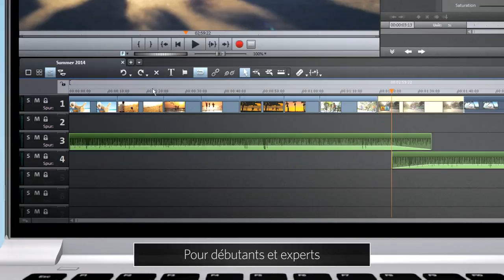MAGIX Vidéo deluxe 2014 (FR) - Couper une vidéo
► Pour des conseils, aides et tutoriels, rendez-vous sur le Magazine de MAGIX